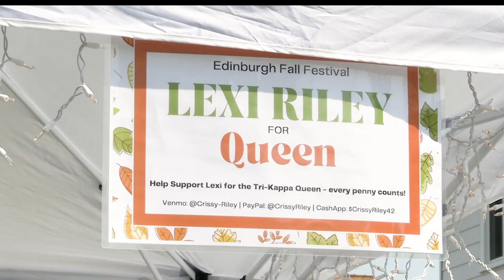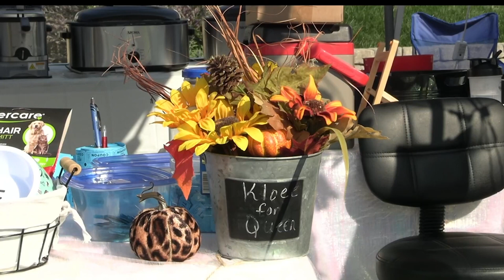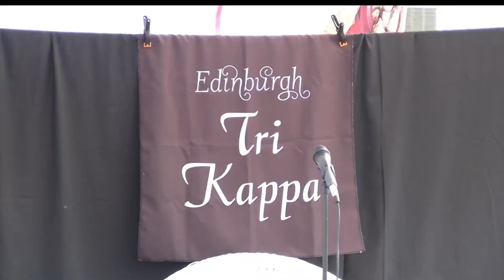Tri Kappa Fundraiser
Tri Kappa raises money to help support the Edinburgh community, and their biggest fundraiser is their annual queen contest.